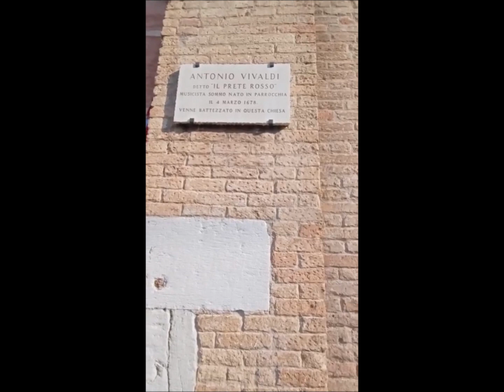Belcanto Italiano sulle orme di Vivaldi - Venezia, 4-5 marzo 2023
Belcanto Italiano in visita a Venezia, sulle orme di Antonio Vivaldi (Dirette-Video del 4 e 5 marzo 2023)

Nelle immagini video, due luoghi 'vivaldiani': Piazza San Marco, ove si trova il Caffè Florian inaugurato nel 1720 e frequentato da Vivaldi e molti altri illustri personaggi nella storia, e la Chiesa di San Giovanni Battista in Bràgora dove venne battezzato Antonio Vivaldi il 4 marzo 1678

Con il soprano lirico puro 'di coloratura' Astrea Amaduzzi ed il Maestro Mattia Peli